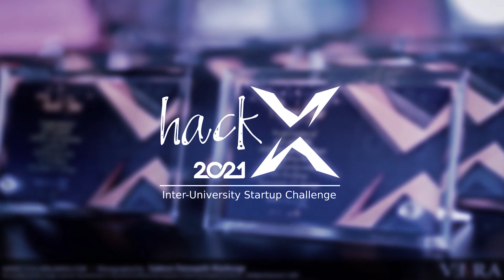hackX tech-talks episode 1 with Mrs. Pulani Ranasinghe, the Founder and Director of Loons Lab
hackX tech-talks is an interview series with esteemed entrepreneurs and industrial personnel in Sri Lanka.

Joining with the first ever episode of hackX tech-talks is Mrs. Pulani Ranasinghe, the Founder and Director of Loons Lab. She is a young entrepreneur who has ventured to the industry of IT with her own products and a young person exploring new dimensions of IT-based solutions. She is a proud product of the Department of Industrial Management, University of Kelaniya as well.